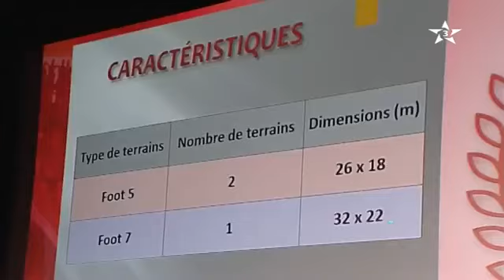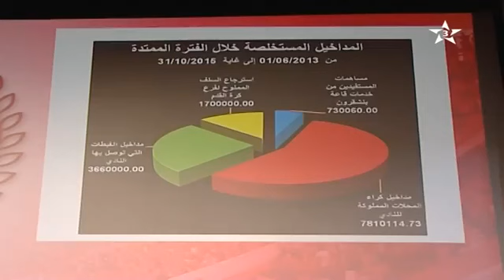الكوكب المراكشي يعلن عن تشييد قرية رياضية